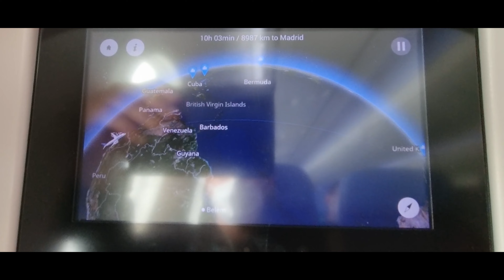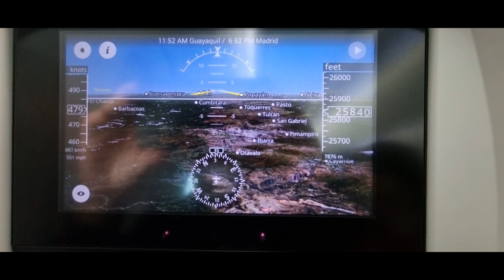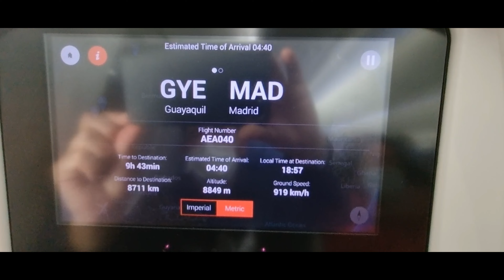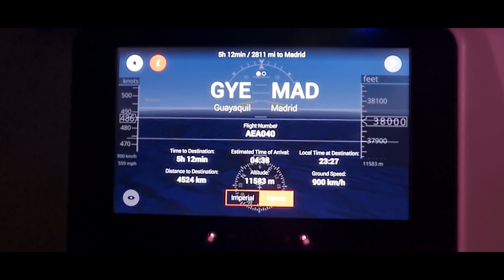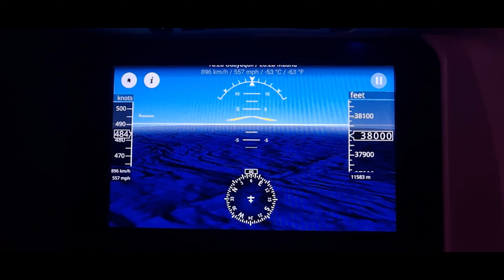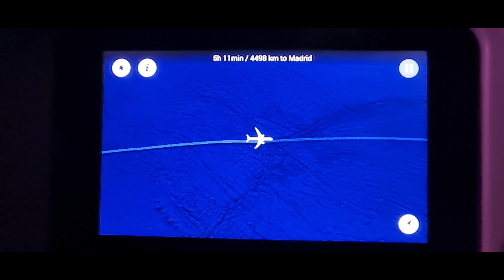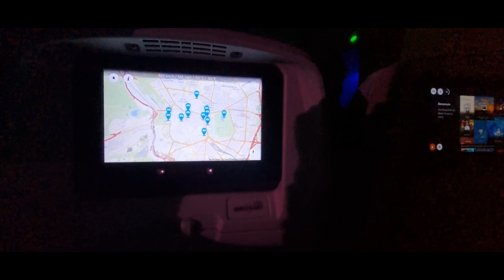UX40 Guayaquil GYE 🇪🇨 - Madrid MAD T1 🇪🇦 11.33-04.36 AirEuropa B789 Take off from Guayaquil GYE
seat: 16A
date: Jun 11th 2022
Once again another great and kind crew, tasty food, strong product
My very first favourite 🇪🇦 airlines LoveUX stunning